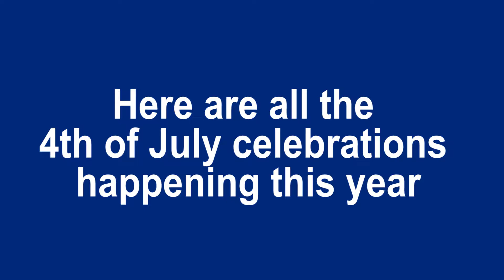Hudson Valley Fireworks 2016 | Prestige Hyundai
A list of all the goings on with the fireworks this year, where to see them, and what event gives you the most "bang" for your buck.